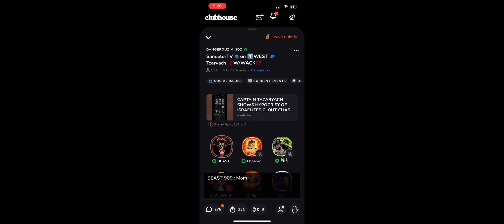Tupac wasn't s**t until he came out of jail? (ISUPK who also teach that MLK aint s**t)